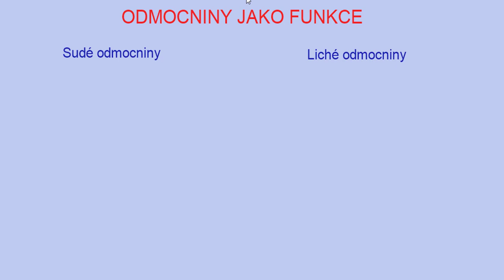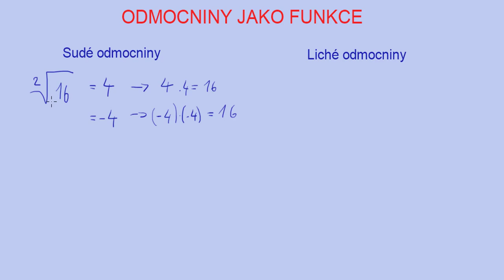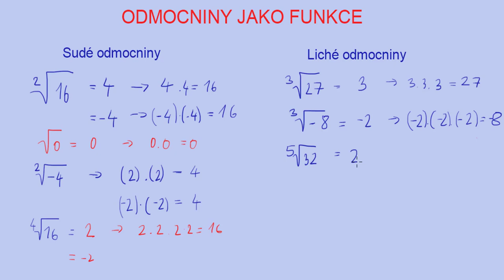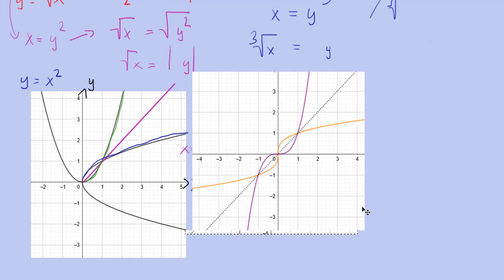Odmocniny jako funkce | 22/35 Funkce | Matematika | Onlineschool.cz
V tomto videu si ukážeme, jak vypadají funkce, které mají proměnnou pod odmocninou. N-tá odmocnina z čísla A je operace, která číslo B, pro které platí, že B na n-tou se rovná A.

Pro chování funkcí odmocnin je zásadní hodnota mocniny n, kterou pro funkce budeme brát jako přirozené číslo. N-té odmocniny jsou inverzními funkcemi k funkci x^n a tomu také odpovídá jejich tvar.

Funkce jako sudá odmocnina
Sudé odmocniny (druhá, čtvrtá...) mají omezený definiční obor. Do těchto odmocnin můžeme dosazovat pouze nezáporná čísla. To proto, že neexistuje sudá odmocnina ze záporného čísla v oboru reálných čísel. Proto jejich definičním oborem jsou čísla větší nebo rovna než nula.

Funkce jako lichá odmocnina
Lichou odmocninu lze vypočítat i ze záporného čísla, protože pokud záporné číslo mocníme na lichou mocninu, vyjde záporné číslo např. (-3)^3=-27. Proto definiční obor lichých odmocnin jsou lichá čísla.